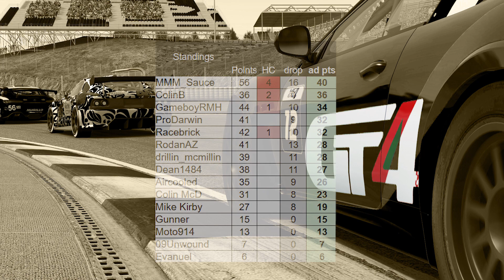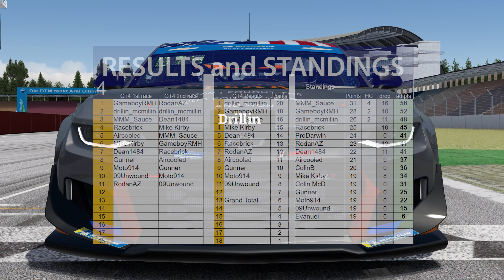GT4 - w4 - Hockenheimring